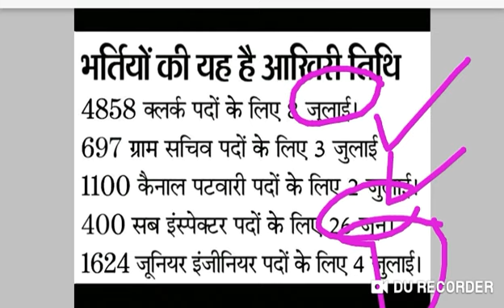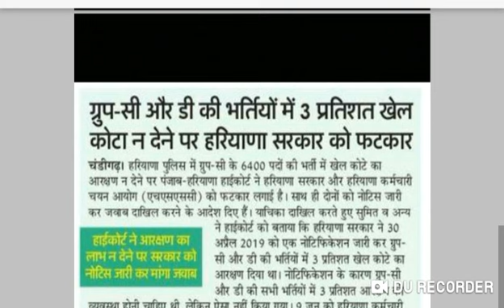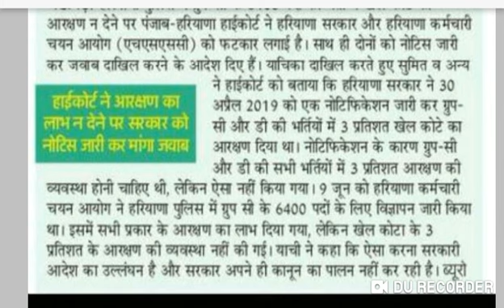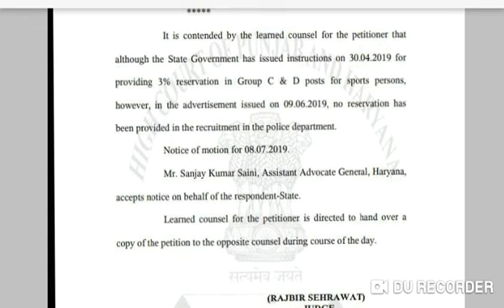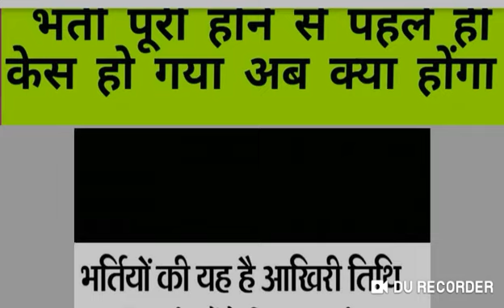EXAM NEWS/ BREAKING NEWS भर्ती पूरी होने से पहले ही HSSC POLICE भर्ती पर केस जल्दी देखे सभी